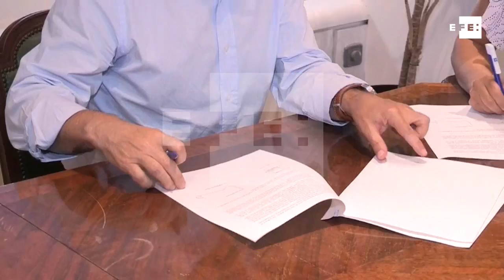Ecoembes y EFE renuevan su acuerdo para formar a los periodistas ambientales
Madrid, 13 sep (EFE).- (Imagen: Ramón Ayala).- Ecoembes y la Agencia EFE, a través de EFEescuela y EFEverde, colaborarán un año más para impulsar la especialización de jóvenes periodistas en información ambiental, una iniciativa que alcanza su décimo octava convocatoria consecutiva.
El acuerdo por el que se convoca la XVIII Beca de Joven Periodismo Ambiental ha sido renovado por el Presidente de EFE, Fernando Garea, y la directora de comunicación y marketing de Ecoembes, Nieves Rey, quienes han coincidido en destacar la creciente importancia de la información ambiental.
El periodismo ambiental hace tiempo que ha dejado de ser una especialidad minoritaria y los problemas y los retos a los que nos enfrentamos en esta materia hace imprescindible contar con profesionales especializados, han señalado.
Se trata, han coincidido, de un campo de información de servicio público que aporta claves sobre un amplio número de cuestiones que como, el calentamiento global, se plantean a largo plazo y sobre cuya evolución existen muchas incógnitas.
Por su parte, Rey ha indicado que Ecoembes apuesta por "una información medioambiental rigurosa, que acerque a la ciudadanía la importancia que tiene para nuestro entorno gestos como separar los residuos y reciclarlos".
"Entendemos también que esa información pasa por la especialización periodística, en este caso ambiental. Por eso mismo, desde hace años apoyamos esta formación para periodistas porque, al final, cuanto mayor y mejor información recibamos los ciudadanos, más podremos hacer por el medioambiente", ha añadido.
En este sentido Garea ha destacado los buenos resultados alcanzados en este tiempo por el programa de especialización, que ha permitido que muchos de sus integrantes trabajen hoy en comunicación ambiental en medios, gabinetes de comunicación de organizaciones ambientales, fundaciones o empresas.
La Beca de Joven Periodismo Ambiental permitirá que un estudiante de menos de 28 años reciba formación práctica durante un año en EFEverde y EFEfuturo, la dirección de periodismo ambiental, científico y tecnológico de EFE.
Dotada con una bolsa de estudios de 7.200 euros anuales (600 euros al mes) la beca esta destinada a alumnos de los dos últimos cursos de periodismo y/o comunicación audiovisual o que curse un postgrado sobre la materia.
Durante su periodo de prácticas coordinadas por EFEescuela estarán tutelados por un periodista especializado de EFEverde, que supervisará los avances del estudiante.
El acuerdo contempla además la convocatoria de una beca de tres meses para realizar prácticas en información ambiental en la delegación de EFE en Barcelona.
Biodiversidad, cambio climático, especies invasoras, política ambiental, energía y transición ecológica serán algunas de las cuestiones a tratar en distintos soportes y formatos desde los más clásicos del periodismo de agencia a las redes sociales o multimedia.
A la firma, en la sede central de EFE en Madrid, también han asistido la directora de E